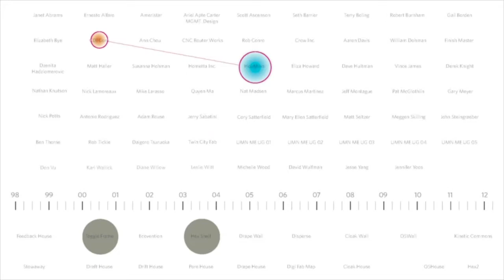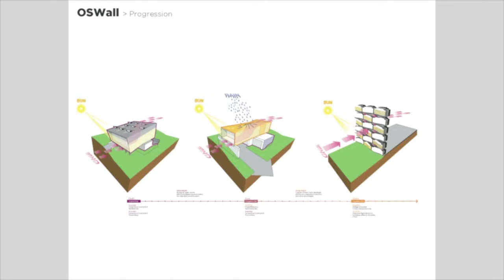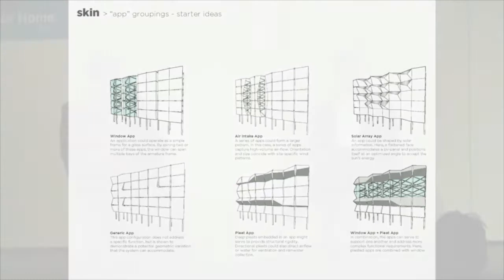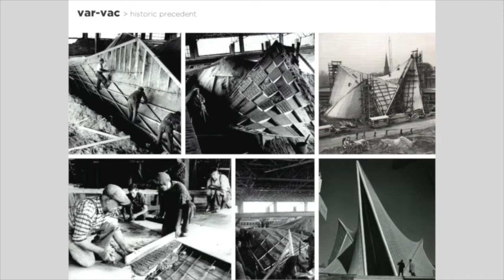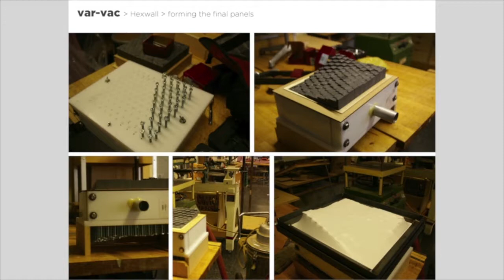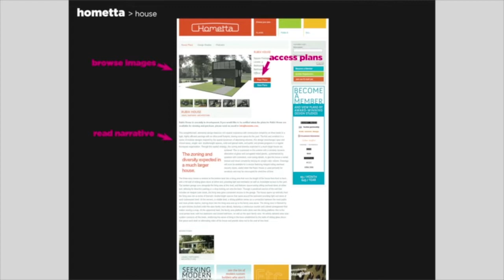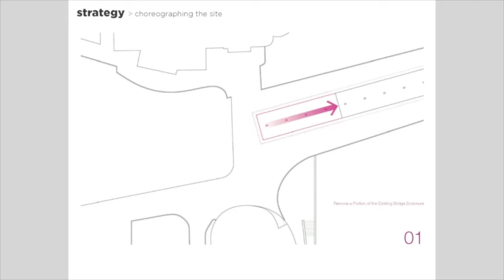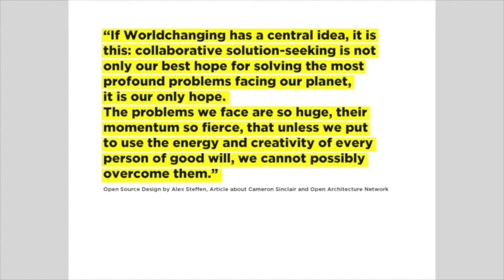HouMinn Practice, Blair Satterfield and Marc Swackhamer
SALA Lecture Series featuring Blair Satterfield and Marc Swackhamer of HouMinn Practice, Vancouver and Minneapolis.